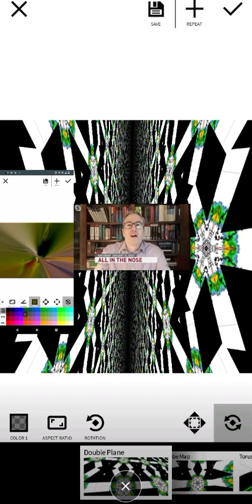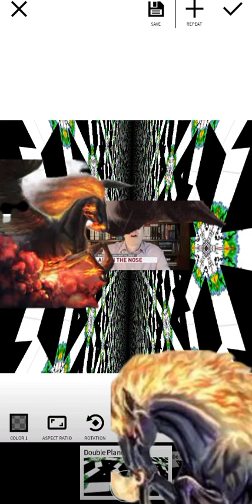therapy for the puz